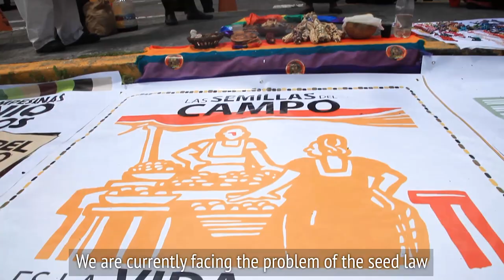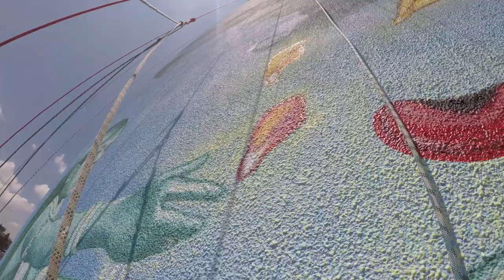SEMILLAS LIBRES! Las andinas en el mural "Mujeres Custodias"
Aquí las voces de las mujeres andinas representadas en el mural "Mujeres Custodias de Nuestro Hábitat en Peligro" en Quito, Ecuador, pintado por Raúl Ayala y Mona Carón, 2018.

Grabación de vídeo y fotos, y edición de video: Mona Carón
Ayuda cámara: Boloh Miranda, Fabian Redrovan
Tomas de drone: YASunidos / Pedro Bermeo.
Entrevistas grabadas en octubre 2016.

• Sobre la conservación de la agrobiodiversidad y de la soberanía alimentaria, y sobre la cuestión de la Ley Semillas o "ley Monsanto"

AGRADECEMOS A:

Josefina Lema y grupo Hampiripacha;
Blanca Chancoso, vice-presidenta Ecuarunari
Carmen Lozano, dirigenta de la mujer, Ecuarunari
Alianza Milpa, Voces del Maís, Tierra es Vida landslife.org, Saramanta Warmicuna.